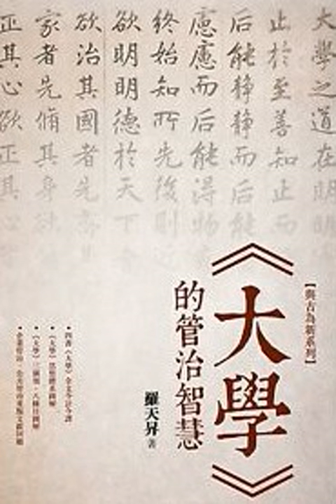大學讀解30